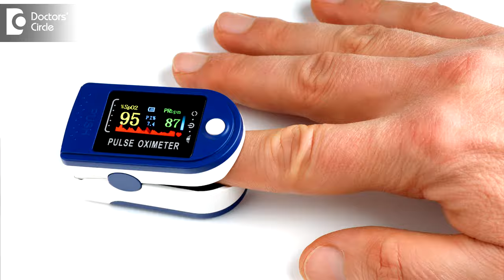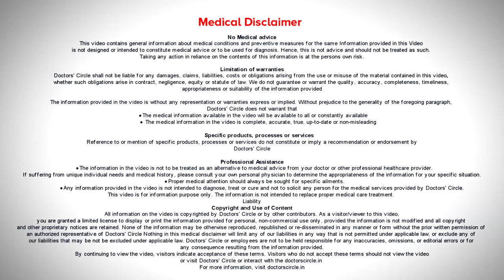What is PR BPM in pulse oximeter? Normal values high or low count mean? - Dr. Durgaprasad Reddy B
Dr. Durgaprasad Reddy B   | Appointment booking number:  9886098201
Consultant Cardiovascular & Thoracic Surgeon | Vydehi Hospital, 82, EPIP Area, Bangalore
Pulse  is  an  estimation if the  contraction of the   heart beat. Normally we  have pulse  rate of  60 to 100 beats  per  minute. In a healthy individual  or a  candidate  we should have a  pulse  rate of less than  60  to  70 is  ideal  whenever  pulse oximeter  is showing  beast per  minute shod be  somewhere  around  70 to 100.  Low  pulse  rate  means coronary  supply  shod be  very good. so always we  should  prefer to have  low pulse  rate,  not  say   40’s  or 30’s. it  should be  somewhere around 70 to 100, so that the coronary perfusion is very good and you live a  very healthy life. That is the condition. Saturation levels, normal saturation shod  be  more  than  95% in a pulse oximeter. If it is  less  than 95%, then you  are having  hypoxemia.   There is  nto much oxygenation in the  blood. Once there is  no oxygenation in the blood, the tissue perfusion  is less. So  we should have a tissue perfusion rate of above 95%.  If saturation is  less  than  95% that means  the tissue perfusion with oxygen is not adequate and we will have injuries  to the  tissues.